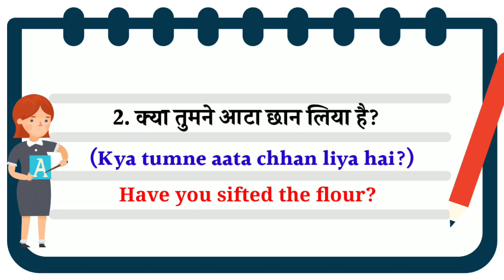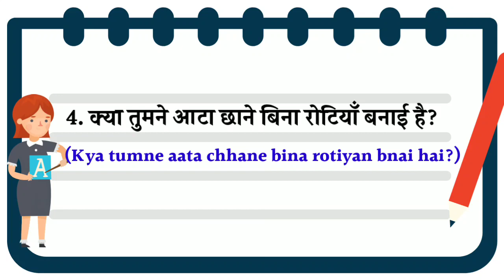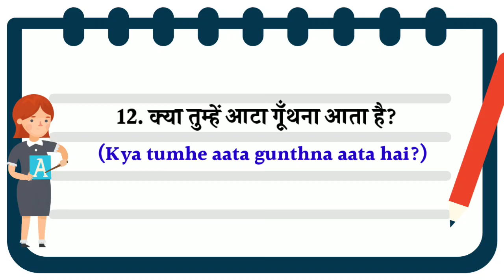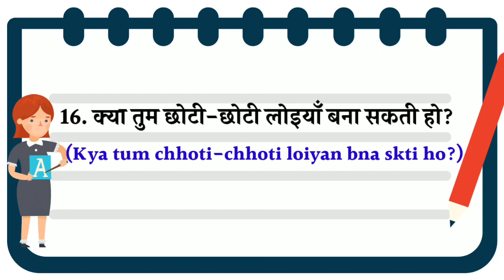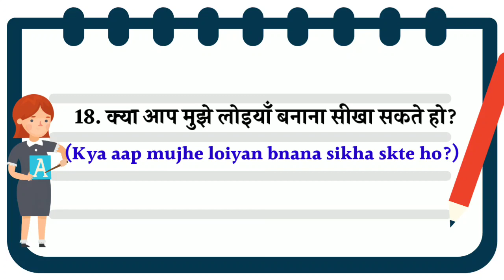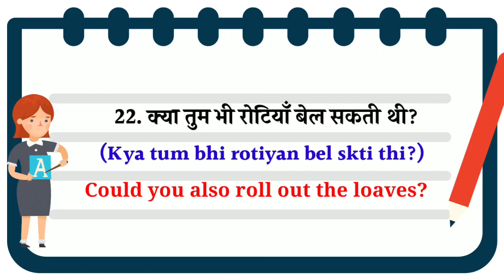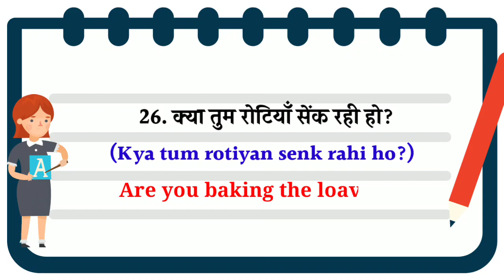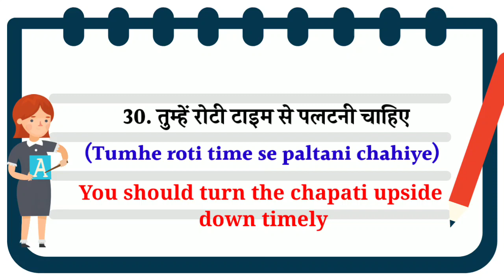English For Kitchen || 30 Daily Use English Sentences For Kitchen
In this video you will learn 30 Daily Use English Sentences For kitchen. You can speak fluent English by practising these 30 daily use English sentences. Ye kitchen me bole jane wali English aapke confidence level ko increase kr denge.